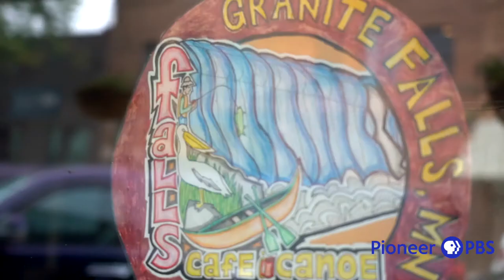Jess Gorman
Past Meander artist, Jess Gorman, specializes in multimedia works encompassing acrylic, watercolor, ink, and photographic mediums.